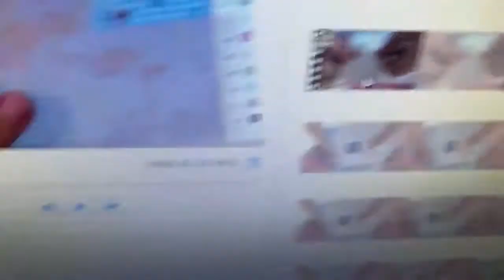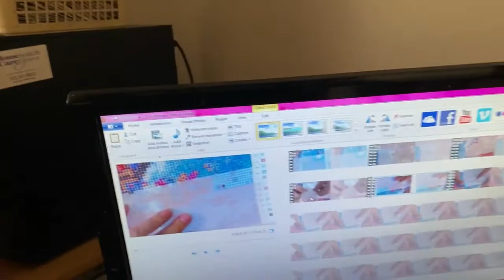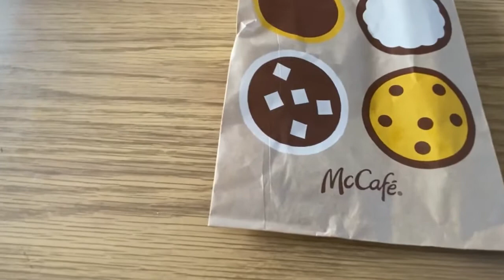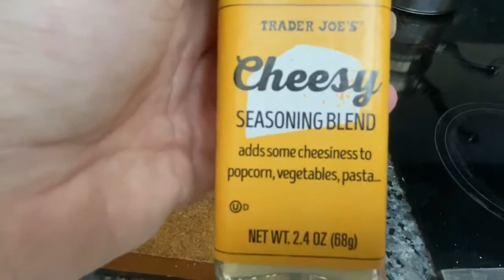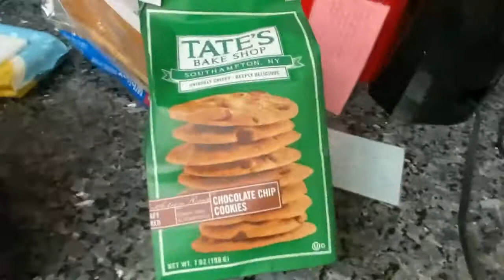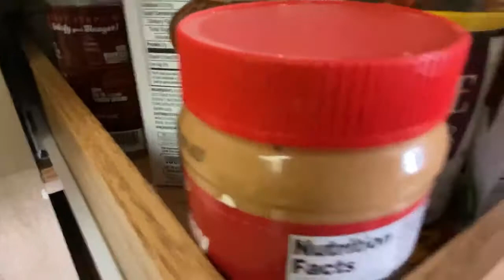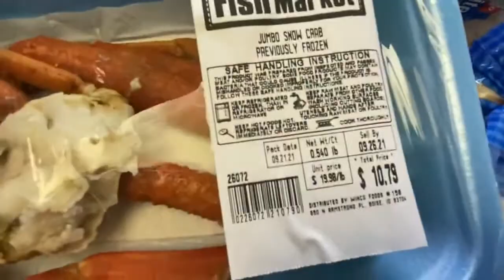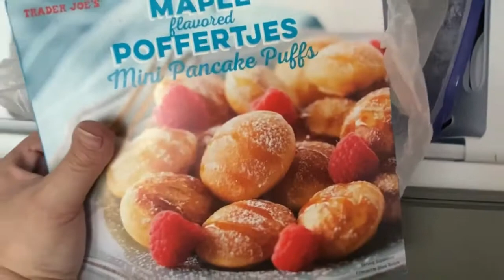being home and grocery stores